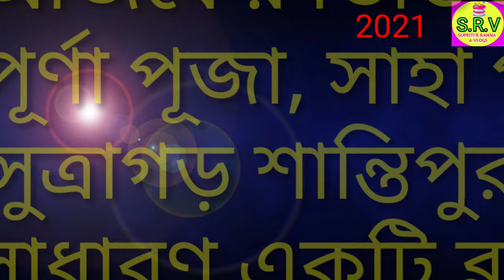অন্নপূর্ণা পূজা 2021/Sutragarh saha para santipur NADIA//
অন্নপূর্ণা পূজা সুত্রাগড়ের উৎসব উপলক্ষে একটি ব্লগ করলাম যা আপনাদের সাথে শেয়ার করলাম।